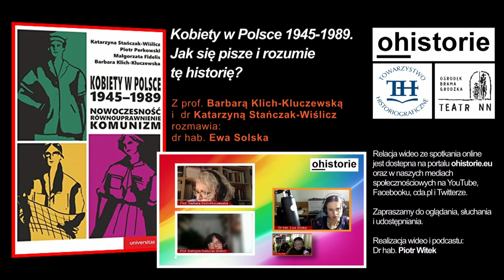Kobiety w Polsce 1945 -1989 – jak się pisze i rozumie tę historię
Szanowni Państwo, portal ohistorie.eu zaprasza na relację wideo z rozmowy wokół książki  Katarzyny Stańczak Wiślicz, Piotra Perkowskiego, Małgorzaty Fidelis i Barbary Klich Kluczewskiej: "Kobiety w Polsce, 1945–1989. Nowoczesność, równouprawnienie, komunizm", wydanej w roku 2020 nakładem wydawnictwa Universitas w Krakowie.

Spotkanie nosi tytuł: "Kobiety w Polsce 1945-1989 – jak się pisze i rozumie tę historię?"
Ze współautorkami książki
prof. Barbarą Klich-Kluczewską
dr Katarzyna Stańczak-Wiślicz
rozmawia
dr hab. Ewa Solska

Spotkanie odbyło się na portalu ohistorie.eu w piątek 11 czerwca o godz. 17.00.

Relacja wideo i podcast ze spotkania są dostępne na portalu o historie.eu oraz w naszych mediach społecznościowych: kanale YouTube, Facebooku, cda.pl, Twitterze.

Zapraszamy do oglądania, słuchania i udostępniania wideo oraz podcastu.

Realizacja wideo i podcastu: dr hab. Piotr Witek